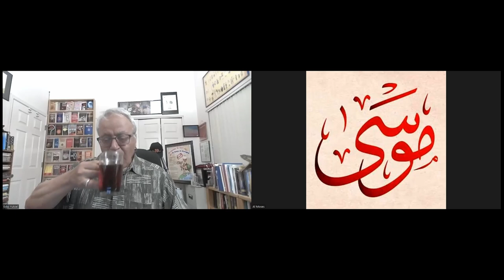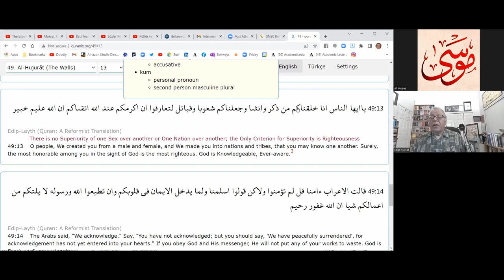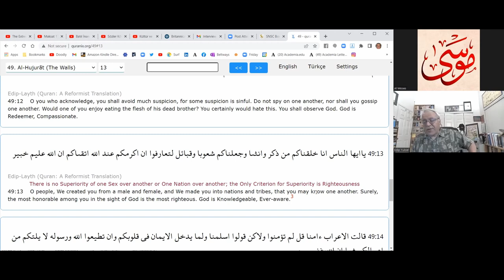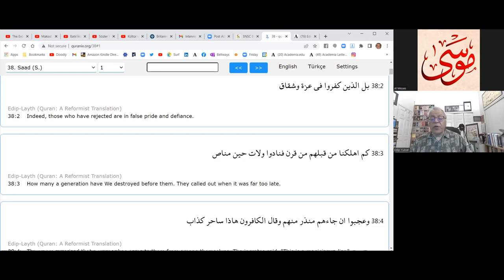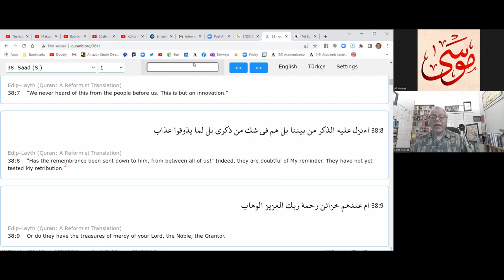Islam of the Quran vs traditions. Importance of aqal reasoning in the Quran. Edip Yuksel & Al Moses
A talk on cognitive dissonance between the two versions of Islam: that which God says in the Quran - versus what we find in books of history.

Edip Yuksel's work / papers / translation of the Quran can be accessed

The English / Arabic / Turkish speaking world is way ahead of us in the Indopak subcontinent. Hopefully, slowly and gradually, we get people to return to the mushaf.

We talk about critical thinking, rationality, apostasy, etc.

We don't agree on everything, but that's the beauty of being critical minded rationalist monotheists.